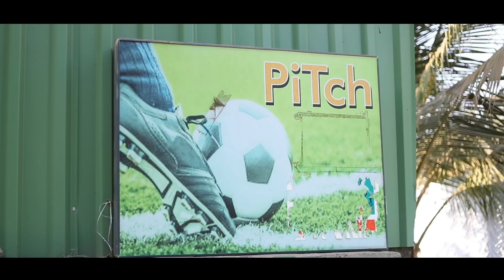Shilpa Sanjay premier league on 25th wedding anniversary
Shilpa Sanjay premier league on  25th wedding anniversary on 1/3/2019 at thane Yeaoor
video & photography by...Satellite video
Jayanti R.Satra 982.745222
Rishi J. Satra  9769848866